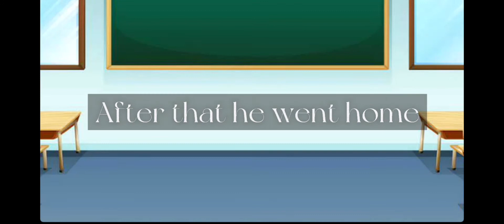||I what to Join but I can’t||mini movin￼||Gacha life/Gacha club||